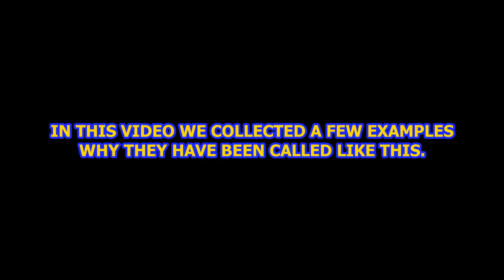🔴 Ukraine War - From Fighting Traffic Lights To Abducting Goats: Russias Chechen TikTok Battalion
From fighting traffic lights, abducting goats, staying behind the frontline, staging firefights or trolling around, Russias Chechen fighter units quickly earned the name TikTok battalion by pro Ukrainian observers of the war.

In this video we compiled some videos that shows why Russias Chechen fighters got this name.

We have to say it often really looks like these guys are on a safari and not in a war zone.